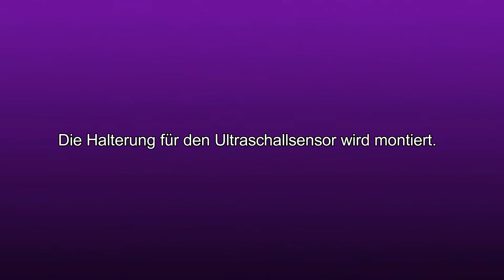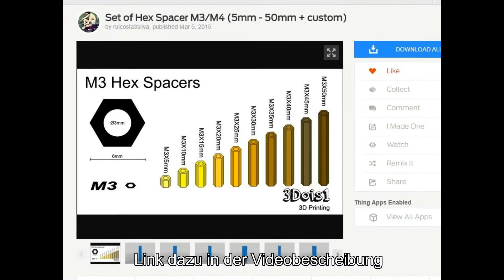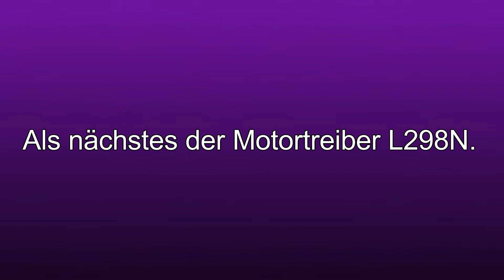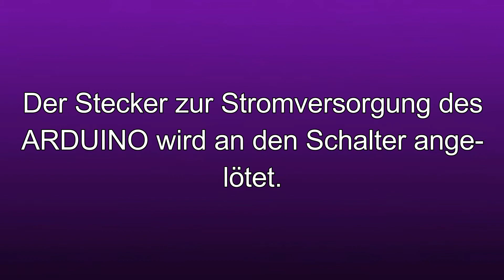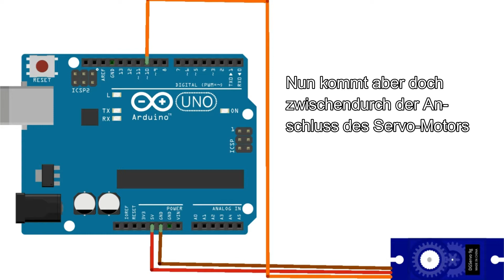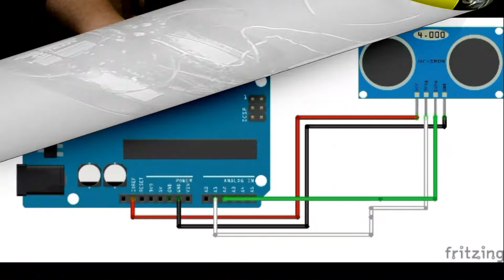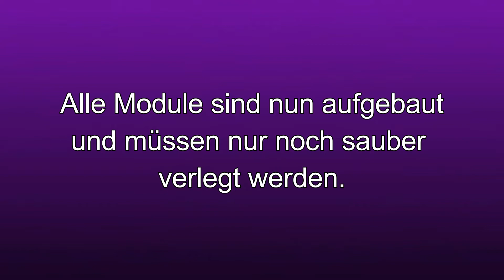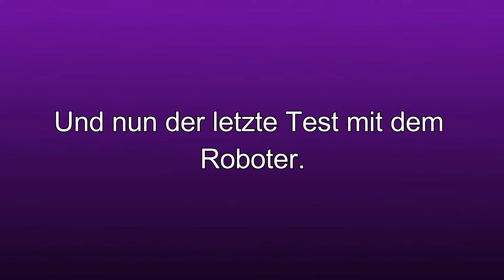Hindernisläufer - 3Rad Roboter mit Arduino, L298N Motortreiber und Ultraschallsensor Teil 3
Im 3. Teil der Serie wird nun alles zusammengebaut und getestet.
In the 3rd part of the series everything is now assembled and tested.

Dieses Projekt ist vorerst abgeschlossen. Stellen Sie Ihre Fragen dazu in den Kommentaren.

This project has now been completed. Ask your questions in the comments.